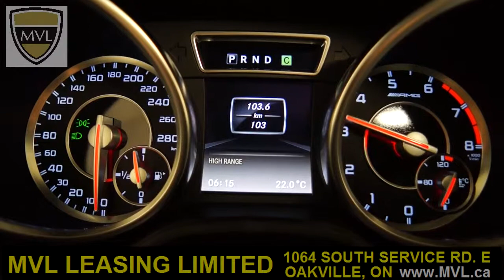2015 Mercedes Benz G63 AMG #236407 | MVL leasing.com - Toronto Exotics